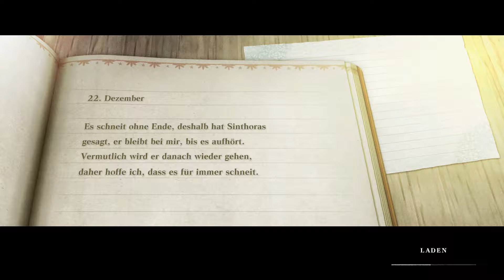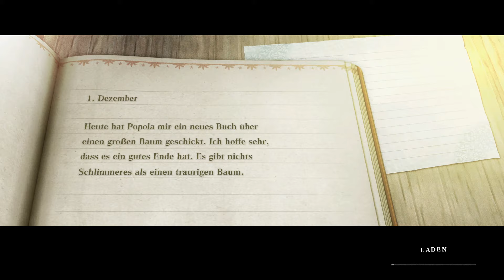NieR Replicant ver 1.22474487139 #01 / Zwei Geschwister und zwei Bücher / Gameplay PC / Deutsch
NieR Replicant ver 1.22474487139 Gameplay PC Steam Deutsch/German

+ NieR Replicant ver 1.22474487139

+ Wer Produkte über meine Links einkauft, unterstützt mich. Amazon zahlt mir dafür eine kleine Provision aus. Der Preis bleibt dabei exakt der Gleiche für euch selbst wenn ihr am Ende
nicht exakt das Produkt kauft sondern ein anderes.